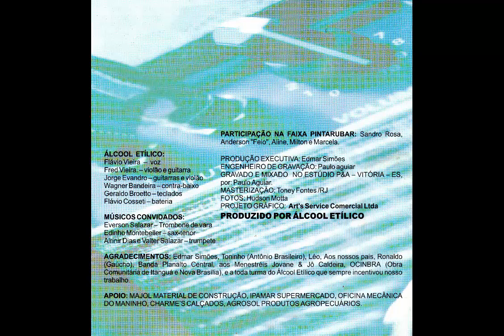BANDA ÁLCOOL ETÍLICO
ÁLCOOL ETÍLICO
CD – LOUCO DE NÓS
Flávio Vieira - Voz
Fred Vieira – Violão e Guitarra
Jorge Evandro – Guitarras e violão
Wagner bandeira – Contra Baixo
Geraldo Broetto - Teclados
Flávio cosseti – Bateria

MÚSICOS CONVIDADOS
Everson Salazar – Trombone de vara
Edinho Montebeller – Sax-tenor
Arinir Dias e Valter Salazar – Trumpete

Edição de vídeo: José Carlos Ribeiro